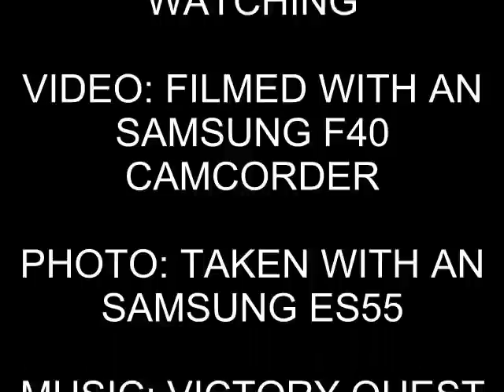6233 Duchess Of Sutherland 5Z34 Passing Tamworth High Level (11th October 2010)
Two Days after working the Cathedrals Express from London Euston to Chester, 6233 Duchess Of Sutherland is working an Light Engine move from Southall to Butterley, working the 5Z34

6233 is Passing Tamworth High Level, these locos are use to run on the low level so seeing one on the high level is rare, 6233 also ran through the Chilterns to get too Tyseley, at Tyseley it had an break and after half past two it began running to Butterley, but it passed Tamworth over 30 Minutes than planned!